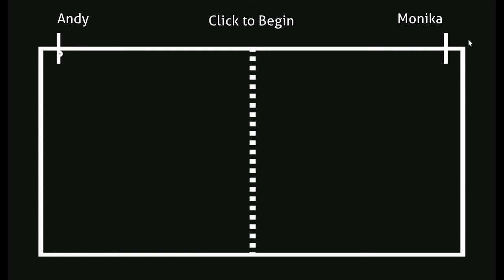Playing pong with Just Monika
I had some interesting conversation with Monika before playing pong, I won more than her, heheheheheh
Monika After Story is a mod where you get to spend more time with Monika, she is from DDLC (Doki Doki Literature Club).